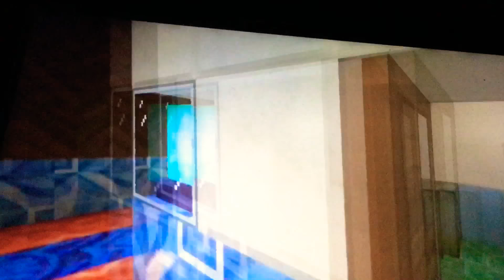HeartCity Strip Mall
Here is more of HeartCity, I’ve updated awhile after I recorded this but I’ll show what I did soon...

WildWolf signing out